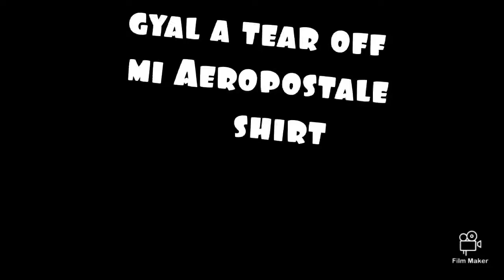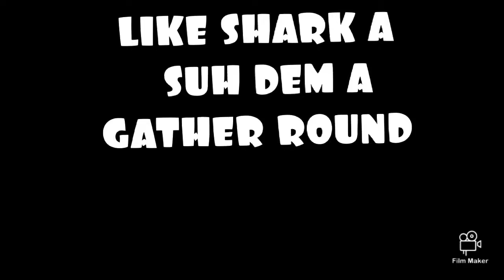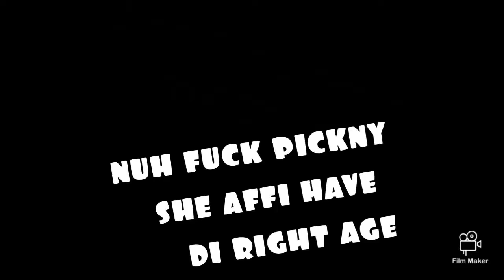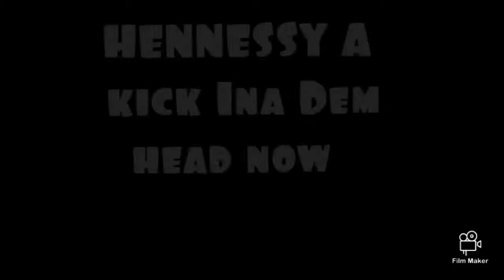Chris Tuggaz- Bubble (Lyric Video)